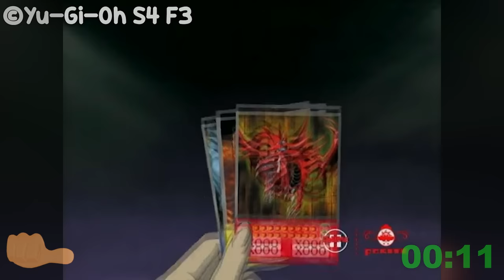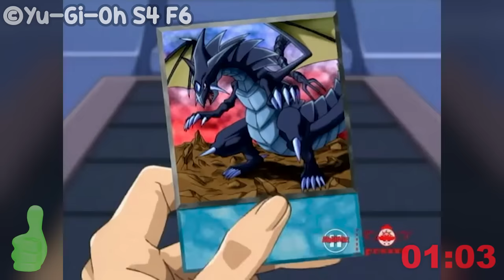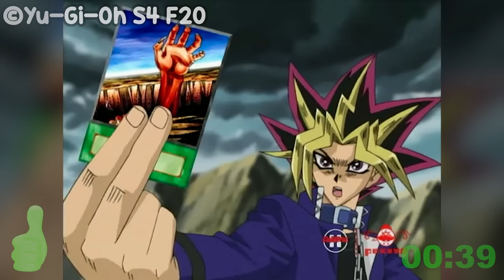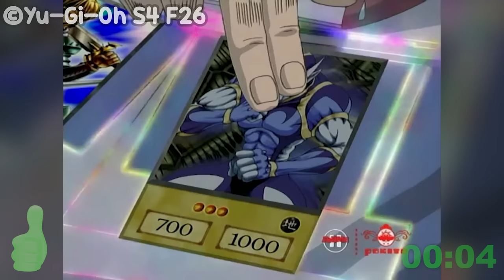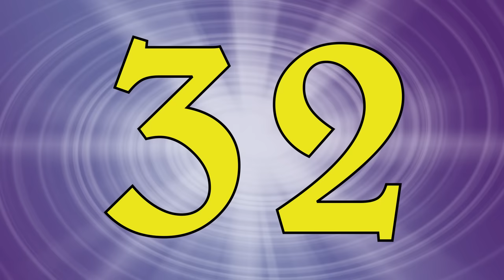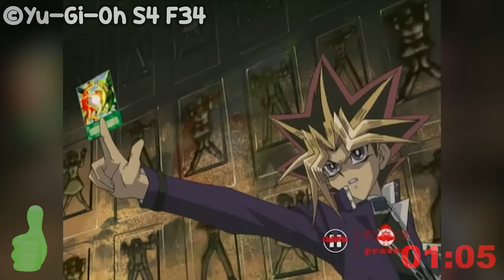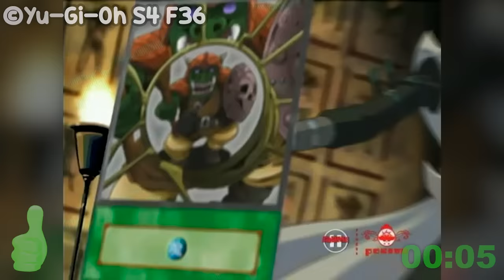YU-GI-OH! STAFFEL 4 ⏱️ 1 Folge in 1 Minute ⏱️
Yugioh Staffel 1, 2, 3, 4, 6 & 0 sind damit abgehakt. Staffel 5 kommt bald auch dazu, damit ich mit den unlogischen Dingen in Yugioh Gx weiter machen kann :)